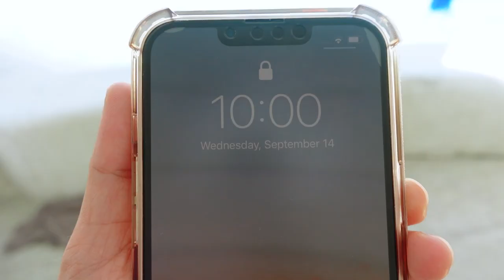ZAMBALES • September 2022 | Sundowners 6BR Grand Villa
A quick beach vacation with the kiddos ♡
September 13 to 15, 2022

Resort: Sundowners Zambales 6BR Grand Villa